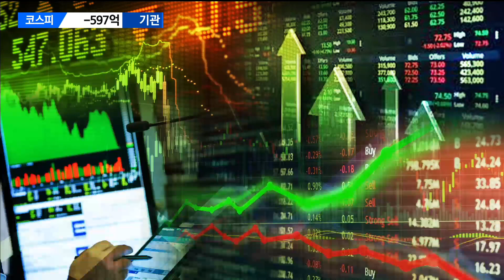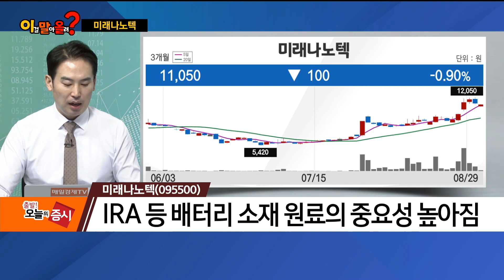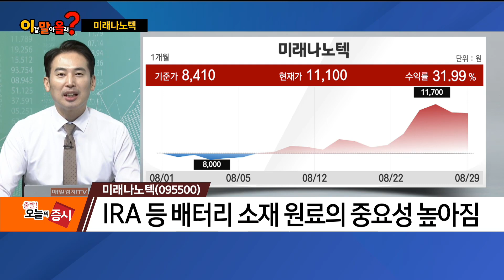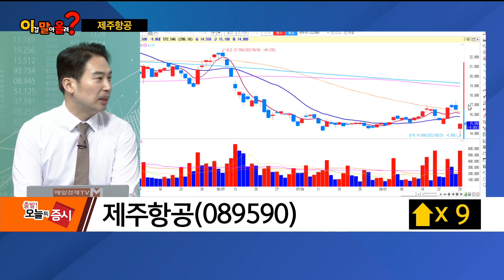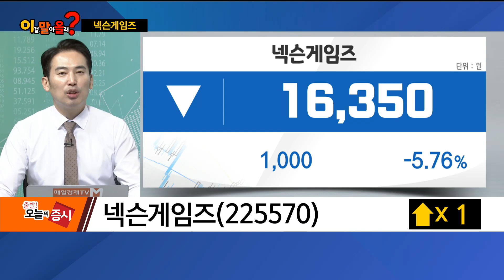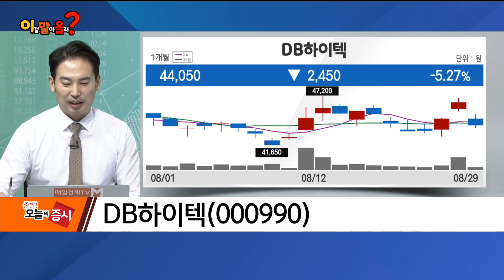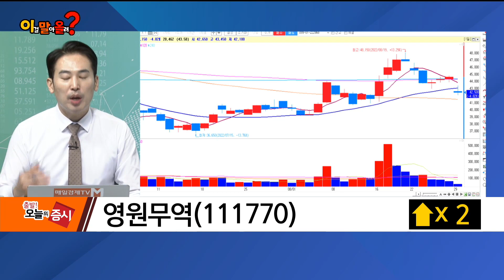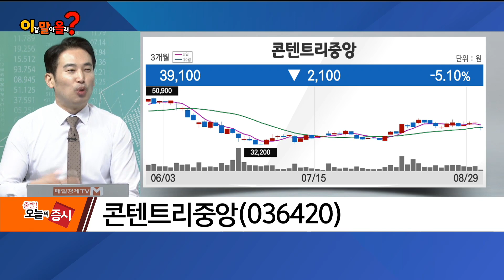[이말올] 미래나노텍·하나기술·농심·넥슨게임즈 / 이말올 / 매일경제TV